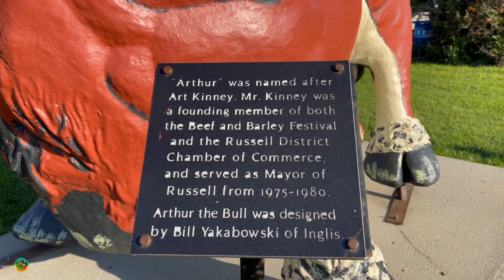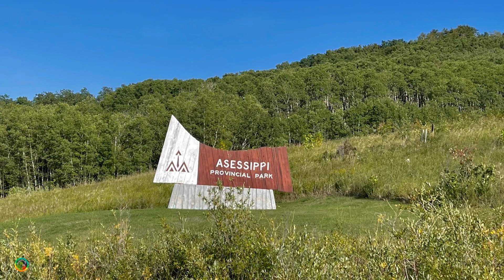Manitoba road trip - @Russel Manitoba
#@Asessippi Vine Chapel
Arthur The Bull
Russel Manitoba
Asessippi Provincial park